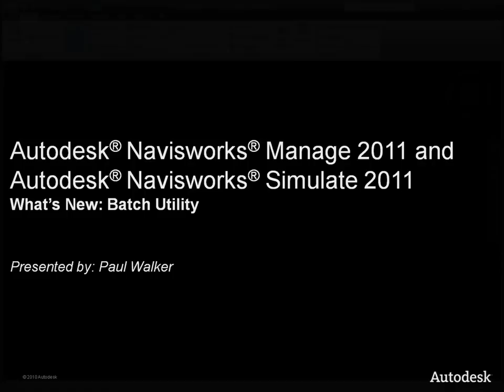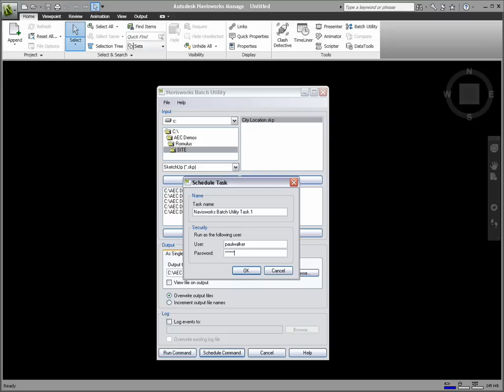What's New in Autodesk Navisworks 2011 - Batch Utility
- Autodesk Navisworks 2011 includes a Batch Utility which can save you time by automating repetitive conversion processes - especially useful when your workflow requires regular loading and appending of multiple CAD files in order to create an integrated project model.